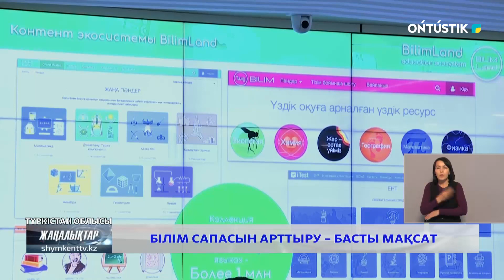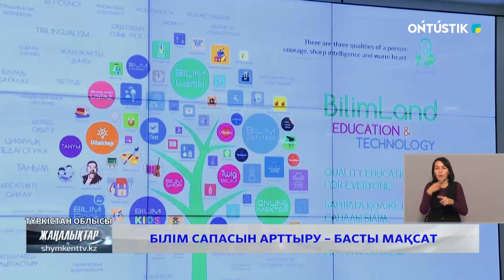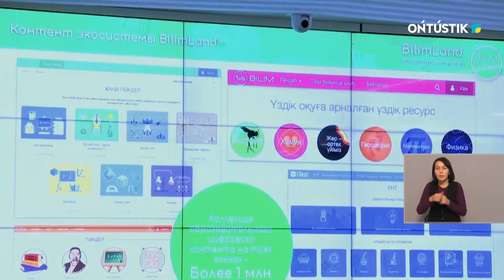БІЛІМ САПАСЫН АРТТЫРУ – БАСТЫ МАҚСАТ